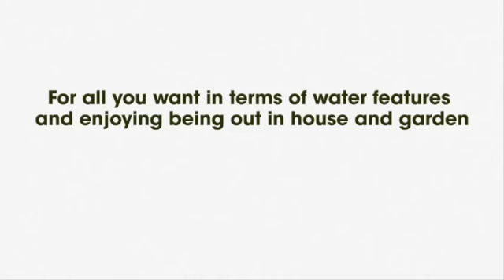Installer une fontaine de jardin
La fontaine présentée ici est la fontaine London ou AcquaArte de la marque Ubbink. Son bac ainsi que son accessoire de décoration lui permet de s'adapter enterrée comme hors sol. La fontaine peut être finie avec des graviers ou autres finitions à votre goût. Vous pourrez donc poser cette fontaine en élément de décoration sur votre terrasse comme dans votre jardin. Fournie avec son pourtour moderne, de couleur mat en plastique tressé, il vous permettra faire une finition propre, facile et tendance.
Cette vidéo, proposée par la marque Ubbink, vous montrera deux façons différentes d'installer ou de monter une fontaine de jardin. La première de façon hors sol, la fontaine sera entièrement à l'extérieur du sol et la seconde enterrée. La partie basse de la fontaine sera donc enterrée.

Les différentes étapes de construction de la fontaine:
- Il faut commencer par découper les 4 tuyaux nécessaires et de dimensions différentes: 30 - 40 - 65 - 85
- ensuite les tuyaux préalablement découpé doivent être relié au raccord.
- Ce raccord devra être fixé sur le couvercle et un des tuyaux devra être relié à la pompe.
- Raccordement des LED
- Mettre en place les raccords électriques en les disposant avec soin à l'extérieur de la cuve.
- Placer ensuite les sphères sur la cuve puis la remplir d'eau.
- Répartissez les graviers de décoration sur le couvercle de la cuve
- Enfin, placer le pourtour tressé autour de la cuve.

Et voilà ! L'installation de votre fontaine est finie pour un effet garanti!

Comme montré sur la vidéo, vous pouvez également placer la fontaine dans votre jardin enterrée en creusant un trou de la taille de la cuve afin de la placer dedans et suivant les mêmes instructions pour le reste de l'installation.